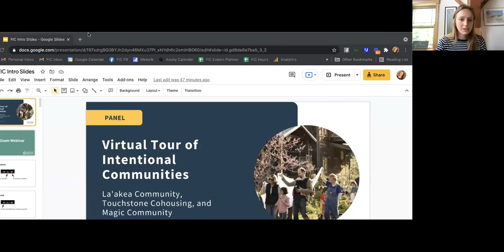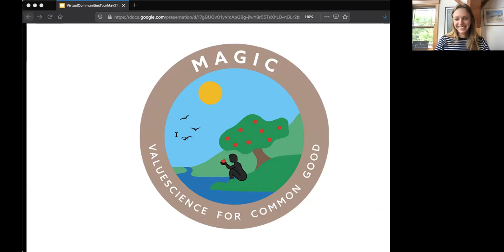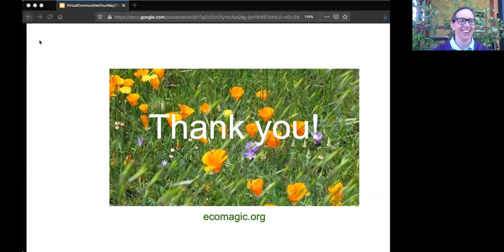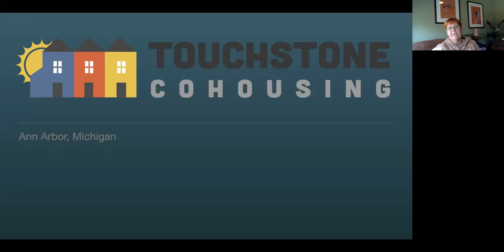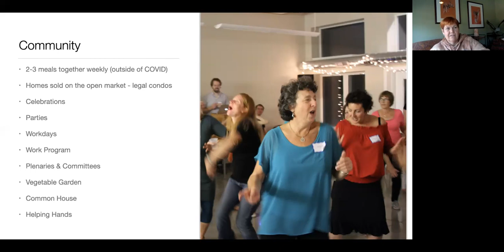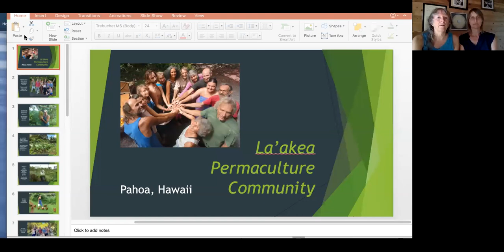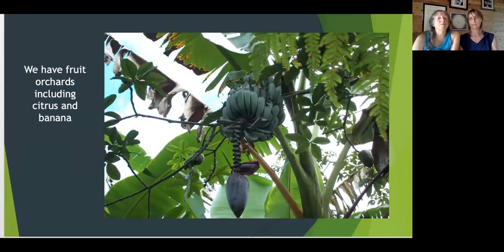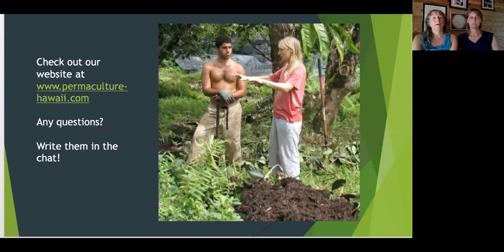Virtual Tour of La’akea Community, Touchstone Cohousing, and Magic Community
Curious about intentional communities? Take a tour of these communities during our monthly Virtual Tour of Intentional Communities event!

~~Presenting Communities~~

⭐ La’akea Community
La’akea Community is a small, family-style, egalitarian, intentional community on the big island of Hawai’i. We are a committed group of people working together closely as a means to health, relationship vitality, economic stability, and personal and spiritual growth. We integrate the social aspects of sustainability into daily life: how to live together with honesty, love and peace, and shared power and leadership.

⭐ Touchstone Cohousing
Touchstone Cohousing is an intergenerational cohousing community located just west of the city limits of Ann Arbor, Michigan. Though we still have private lives, we’ve chosen to reside in this tightly knit neighborhood. We share three meals a week in the common house, which also provides laundry facilities and children’s play space. We work together to maintain our landscaping. We govern ourselves by consensus and use dialogue to manage our conflicts.

⭐ Magic Community
Magic is a decades-old residential service-learning community located in Palo Alto, California. We are developing and disseminating valuescience, a scientific approach to value. We research, teach, publish, and aim to walk our talk by applying valuescience to act for common good. Some residents operate an educational, charitable organization by the same name.